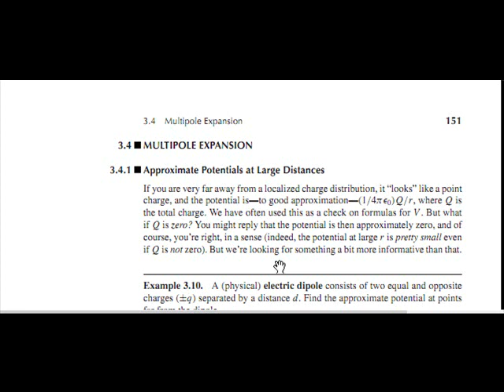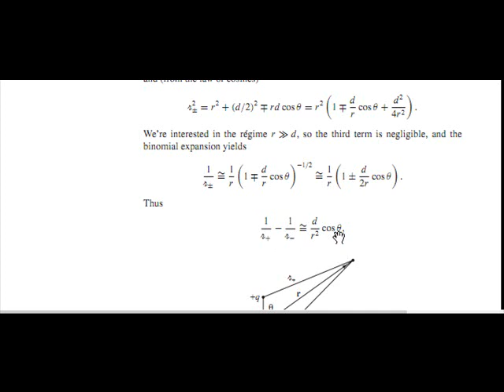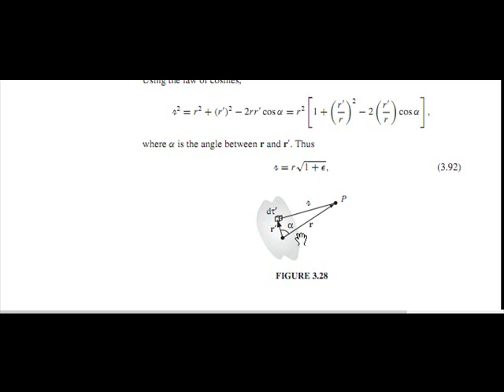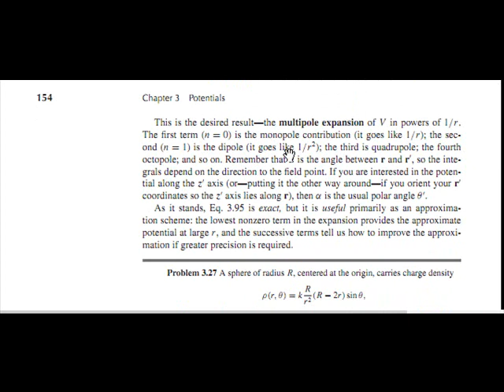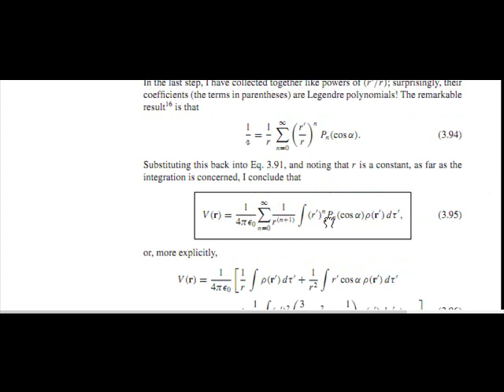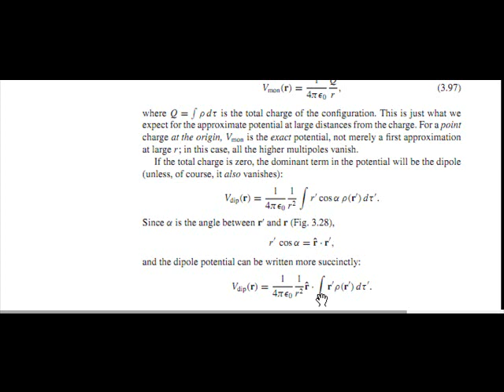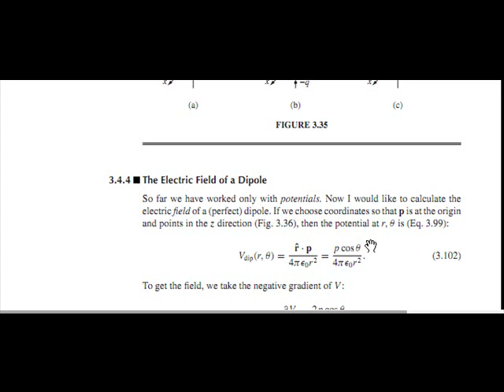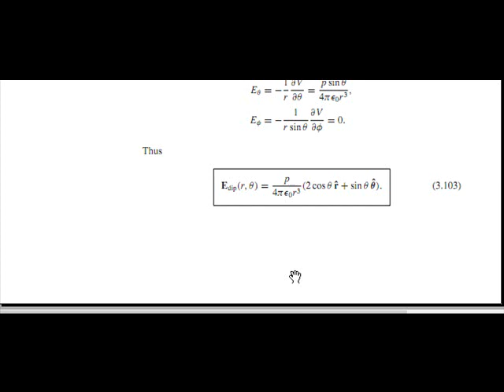Electrodynamics 6_2